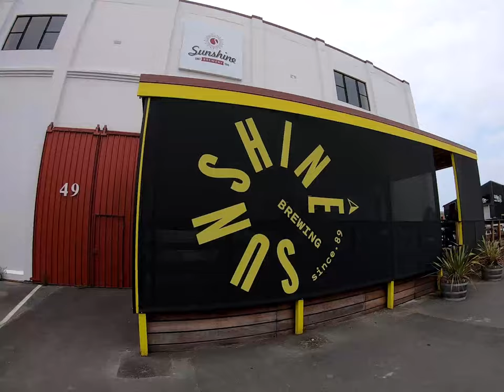Gisborne Getaway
A quick weekend getaway to good old Gizzy for a bit of R & R - Camping, a brewery, a waterfall and rock slides. Exactly what we needed!